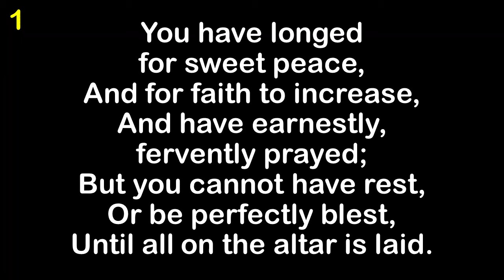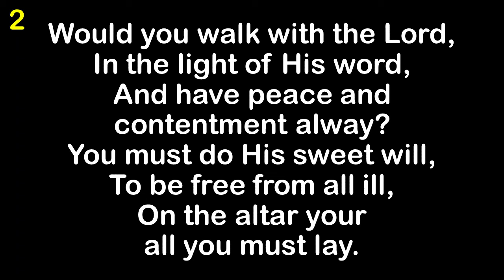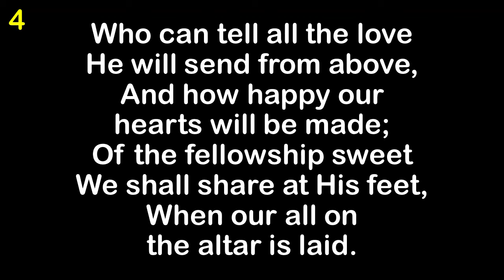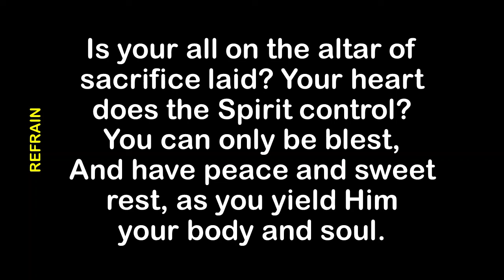Is Your All On The Altar